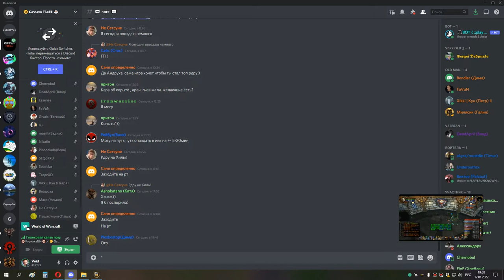3я часть ИВК 25 ДЦ ХПРИСТ 12 01 22